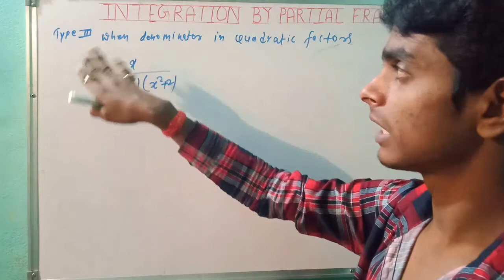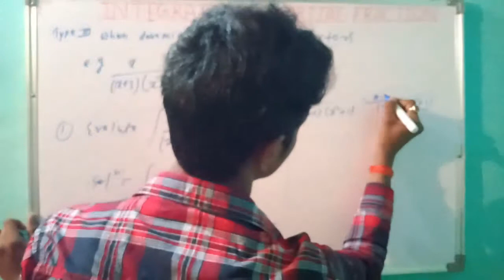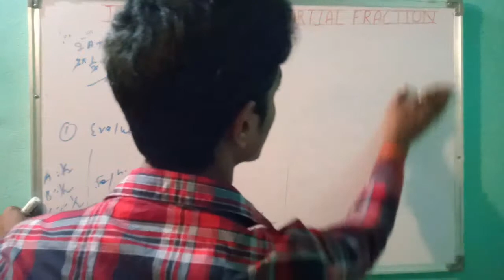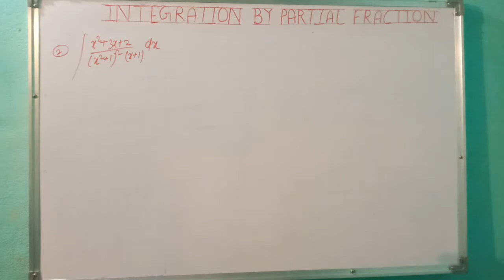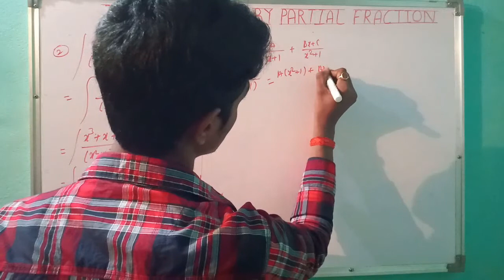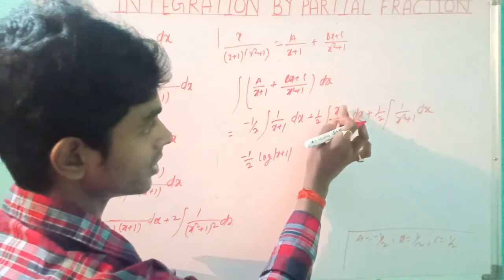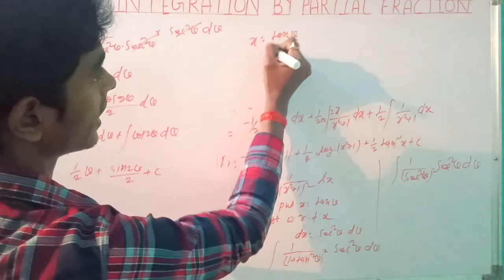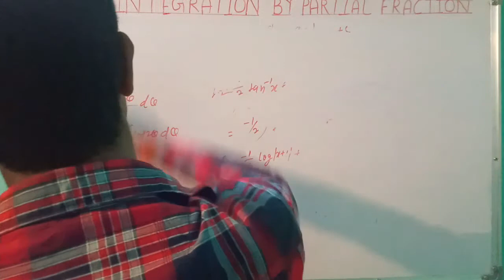Integration by partial fraction## Type-3 ,when denominator in Quadratic factors ( Engineering maths)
In this lecture of video . when denominator in Quadratic factors his based upon two question solved
  I hope you from books make to question solve